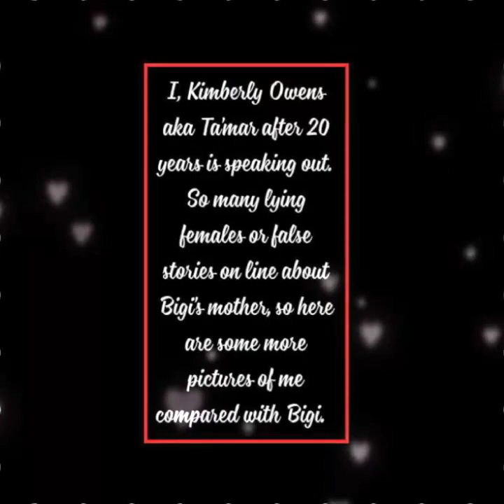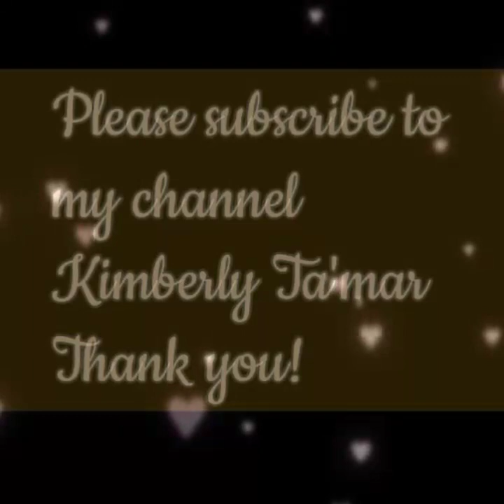BIGI JACKSON'S MOTHER (Biological) REVEALED PICTURES PART 2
This is a video of pictures and some details of Bigi Jackson's bio (natural) mother.  After 20 years of bearing so many false stories and false women proclaiming they are, while some bash me (including on line media who has reported i was a door mat), its time the world knows the TRUTH.  So many females claim it, but don't stand, but i will. It is also a shame that ppl rather hate than support TRUTH.
Many women have lied through the years and get bashed, but not as bad as the real mother who OBVIOUSLY Bigi resembles alot as much as MJ , but so many rather hate, unfortunately. That is one of the reasons why MJ hid me from the fans.  He knew that they would not like me.  ONLY, THE REAL MOTHER WILL BE THIS PERSISTANT AND TAKE THE TIME TO PUT THE DESIGN I DID IN MY VIDEOS ABOUT BIGI.  THAT'S A NATURAL MOTHER'S LOVE.
 Also i like to say because ppl are very rude, im not interested in blogging, oppinions, likes, or dislikes, but your views.  I stated my CLAIM.  Now let the breaking news state the facts very soon.  Please enjoy!  Thank you!